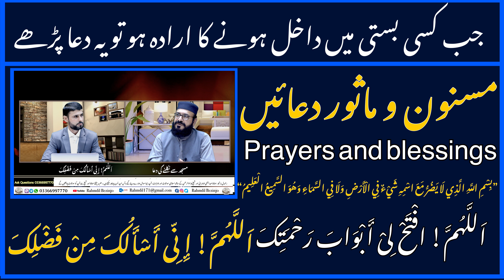جب کسی بستی میں داخل ہونے کا ارادہ ہو تو یہ دعا پڑھے ‏Prayers and blessings مسنون و ماثور دعائیں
”بِسْمِ اللَّهِ الَّذِي لَا يَضُرُّ مَعَ اسْمِهِ شَيْءٌ فِي الْأَرْضِ وَلَا فِي السَّمَاءِ وَهُوَ السَّمِيعُ الْعَلِيمُ“

سفر کی دعائیں

سواری پر بیٹھ کر یہ دعا پڑھے

اَللّٰہُ اَڪْبَرُ، اَللّٰہُ اَڪْبَرُ، اَللّٰہُ اَڪْبَرُ، سُبْحَانَ الَّذِیْ سَخَّرَلَـنَا ھٰذَا وَمَا ڪُنَّالَہٗ مُقْرِنِیْنَ ۝وَاِنَّـاۤ اِلٰی رَبِّنَالَمُنْقَلِبُوْنَ ۝ اَللّٰھُمَّ اِنَّانَسْئَلُكَ فِیْ سَفَرِنَا ھٰذَا الْبِرَّوَالتَّقْوٰی وَمِنَ الْعَمَلِ مَاتَرْضٰی، اَللّٰھُمَّ ھَوِّنْ عَلَیْنَا سَفَرَنَا ھٰذَا وَاطْوِ عَنَّا بُعْدَہٗ، اَللّٰھُمَّ اَنْتَ الصَّاحِبُ فِی السَّفَرِ وَالْخَلِیْفَۃُ فِی الْاَھْلِ، اَللّٰھُمَّ اِنِّــیْ اَعُوْذُبِكَ مِنْ وَّعْثَآءِ السَّفَرِ وَکَآبَۃِ الْمَنْـظَرِ وَسُوْٓءِ الْمُنْقَلَبِ فِی الْمَالِ وَالْاَھْلِ۔
اللہ سب سے بڑا ہے، اللہ سب سے بڑا ہے، اللہ سب سے بڑا ہے، پاک ہے وہ ذات جس نے اس (سواری) کو ہمارے لیے مسخّر کر دیا حالاں کہ ہم اس کو قابو میں نہیں لا سکتے تھے، اور بے شک ہم اپنے ربّ کی طرف لوٹ کر جانے والے ہیں۔ اے اللہ ہم اس سفر میں تجھ سے نیکی اور تقوے کا سوال کرتے ہیں اور ایسے عمل کا سوال کرتے ہیں جو تو پسند کرے۔ اے اللہ ہم پر اس سفر کو آسان کر دے اور اس کی دوری کو لپیٹ دے، اے اللہ تو سفر میں (ہمارا) ساتھی ہے اور ہمارے اہل (و عیال) میں (ہمارا) خلیفہ ہے، اے اللہ میں سفر کی تکلیف سے، بُرے منظر سے اور مال و اہل(وعیال) میں بُرے وقت سےتیری پناہ طلب کرتا ہوں۔

مسجد میں داخل ہوتے وقت پہلے دایاں پاؤں اندر رکھنا چاہیے۔ حضور نبی اکرم صلی اللہ علیہ وآلہ وسلم نے فرمایا : تم میں سے جو کوئی مسجد میں داخل ہو تو یہ کہے :

اَللَّهُمَّ! افْتَحْ لِیْ أَبْوَابَ رَحْمَتِکَ.

’’اﷲ! میرے لیے اپنی رحمت کے دروازے کھول دے۔‘‘

مسجد سے باہر آتے وقت پہلے بایاں پاؤں باہر رکھے اور یہ دعا پڑھے :

اَللَّهُمَّ! إِنِّی أَسْأَلُکَ مِنْ فَضْلِکَ.

مسلم، الصحيح، کتاب صلاة المسافرين و قصرها، باب ما يقول اذا دخل المسجد، 1 : 494، رقم : 713

’’اے اﷲ! میں تجھ سے تیرے فضل کا سوال کرتا ہوں۔‘‘

 بِسم الله تَوَكَّلتُ على اللهِ، وَلاَ حول ولا قُوَّة إِلَّا بالله